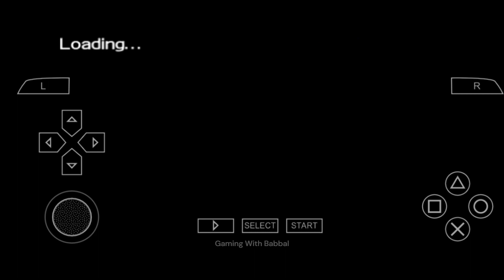King Of Fighters 96 PPSSPP Android Gameplay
About : BKAndroidGameplay AKA Gaming With Babbal is a YouTube Channel, where you will find gaming videos in Hindi/English, I hope this video was entertaining and you liked it, if you did press the thumbs up button and don't forget to subscribe.